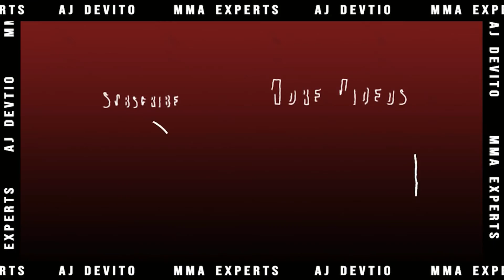UFC Fight Night Ketlen Vieira vs Yana Kunitskaya Prediction & Breakdown